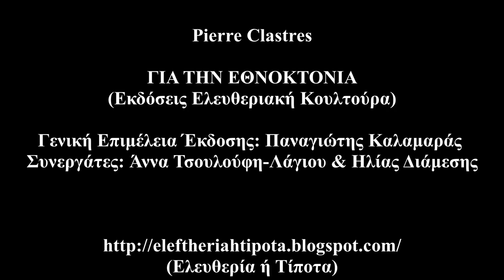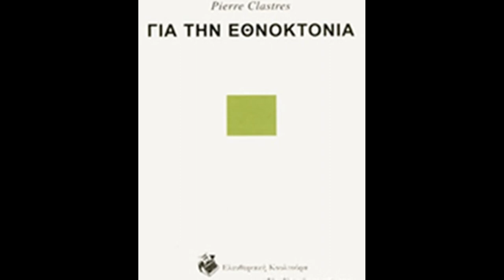Pierre Clastres - ΓΙΑ ΤΗΝ ΕΘΝΟΚΤΟΝΙΑ (Εκδόσεις Ελευθεριακή Κουλτούρα) {Ηχητική Αποτύπωση)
Γενική Επιμέλεια Έκδοσης: Παναγιώτης Καλαμαράς
Συνεργάτες: Άννα Τσουλούφη-Λάγιου & Ηλίας Διάμεσης